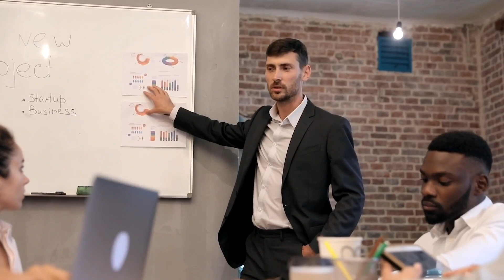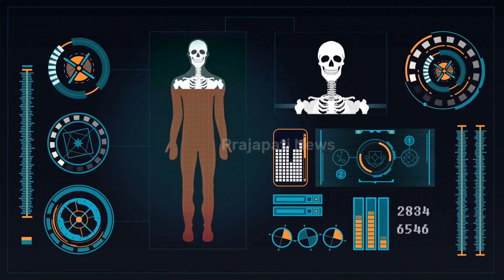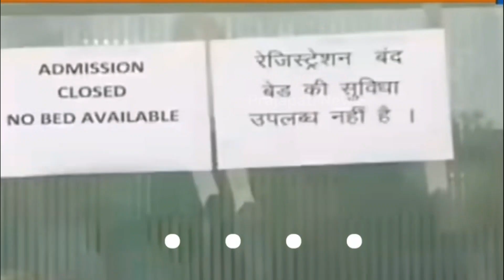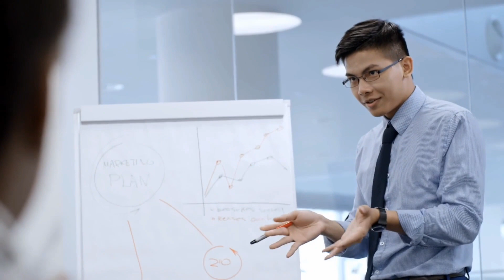यह कोरोना महामारी हमारे देश से कब तक जाएगा | When Will Corona End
India corona cases
kab khatam hoga corona
corona second wave
corona kab tak khatam hoga

today in this video see about when will corona end top trending topic in hindi also see corona second wave and kab khatam hoga corona

fulk explanation regarding corona also see corona kab tak khatam hoga

Queries Solved :-
corona update 2021
corona treatment 2021
kab khatam hoga corona astrology
corona ki teesri lahar

full explanation kab khatam hoga corona astrology and see corona ki teesri lahar 2021